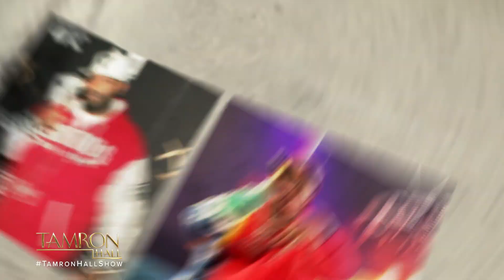"Tamron Hall" - 2.17.23 - Yummy, Power, Respect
They’ve conquered the rap game. Now their next act, nobody saw coming. Jadakiss has a new family coffee business, and Bun B has what’s being called the best burger in America. Tune in FRIDAY on “Tamron Hall.”